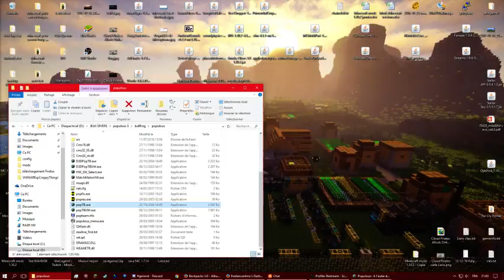[FR] Populous 3 solo, les premières missions... juste pour le fun et faire découvrir (rediff live)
Bon, j'étais pas sensé faire de rediff là dessus mais comme on me l'a demandé et que c'est un jeu fun, j'ai décidé d'en faire une :D
Ca faisait un moment que j'avais pas touché à ce jeu donc mes actions n'étaient pas rodées. Après tout, c'était juste pour me détendre et rigoler !
Dans tous les cas, je me sens pas de faire les autres niveaux, qui deviennent beaucoup plus compliqués.

Live diffusé le 14 janvier 2017 à la fois sur Twitch et Youtube.